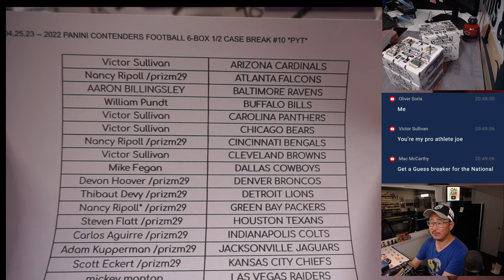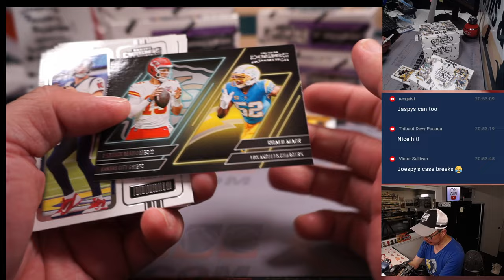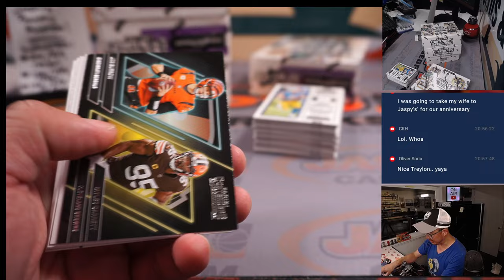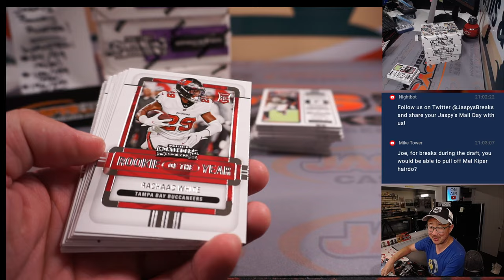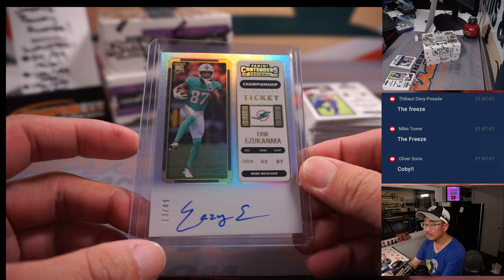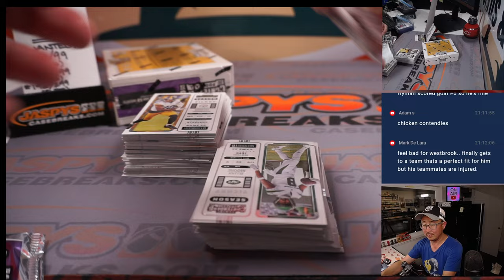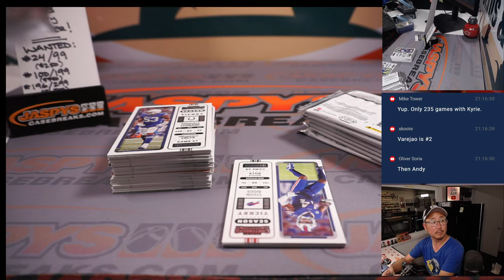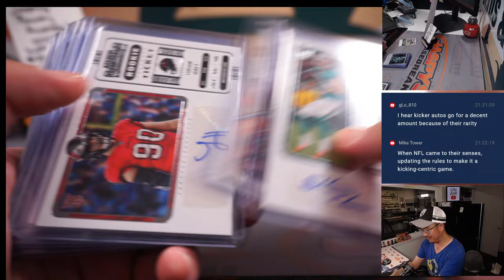Tu, 04.25.23 -- 2022 PANINI CONTENDERS FOOTBALL 6-BOX 1/2 CASE BREAK #10 *PYT*